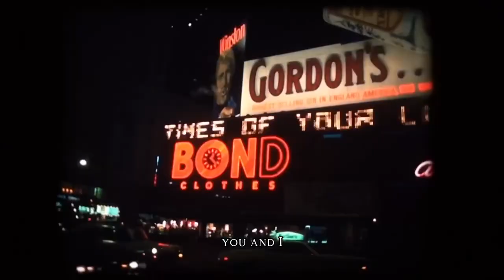MAHOGANI RAY - TYPICAL TEENAGE SUMMER OFFICIAL LYRIC VIDEO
[HOT ISSUE ENTERTAINMENT]
[MAHOGANI RAY]
[TYPICAL TEENAGE SUMMER]